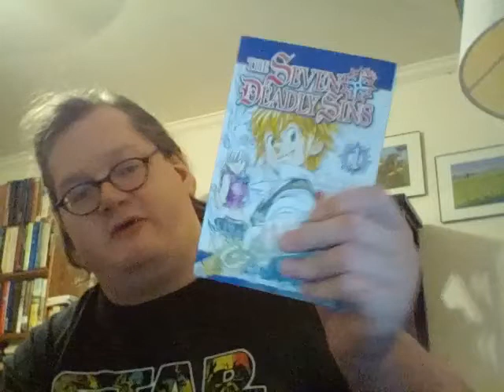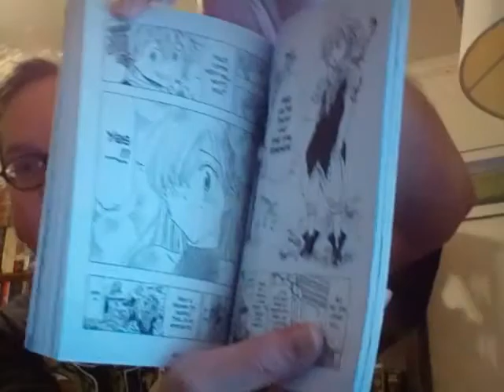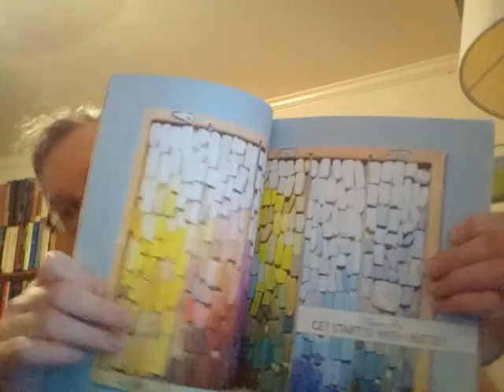The Hobby Tag (Original)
The Questions:
1. Within your personal library, do you collect books (for example: specific authors, editions, publishers, genres, etc.?)?
2. What are your non bookish hobbies?
3. What hobbies have you fallen out of? Why?
4. Do you regret dropping those hobbies?
5. What hobbies do you wish you had?